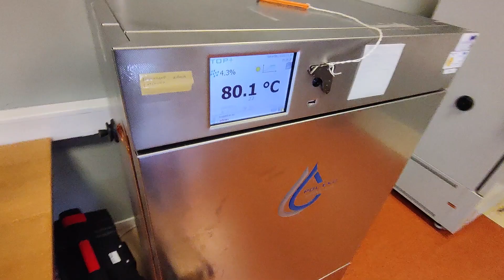El Impacto de la Temperatura en los Diseños Electrónicos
Los dispositivos electrónicos son sensibles a la temperatura, y mucho más de lo que podemos creer!
Por eso, cuando se crean nuevos dispositivos, siempre se testean en sus condiciones de trabajo límites!

En este video, ponemos el ejemplo de una Mariquita Electrónica, que su rango de funcionamiento es entre 15C y -20C, y evaluamos si sigue funcionando o no.
Y evaluamos un coche teledirigido de carreras entre 20C y 80C, para ver si seguiría funcionando en condiciones de máximo calor en la carretera.

Queremos explicar las bases de la electrónica para que sean entendibles a todo el mundo y más gente se interese por este trabajo tan diverso!

Este proceso es parte de nuestro trabajo de día a día como consultoras en ingeniería electrónica,
¿Qué os ha parecido el vídeo? ¿También usas este tipo de Cámaras climáticas en tu trabajo? ¿Sabías que se hacen estos test a todos los dispositivos que te rodean?

Te leemos en los comentarios, mente curiosa! 🧠🤓💪

Aprende electrónica!